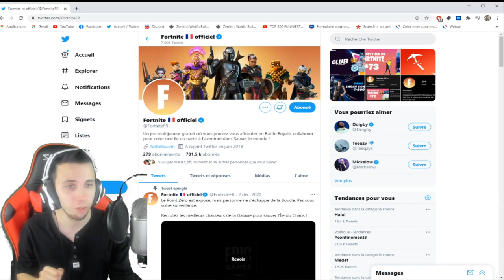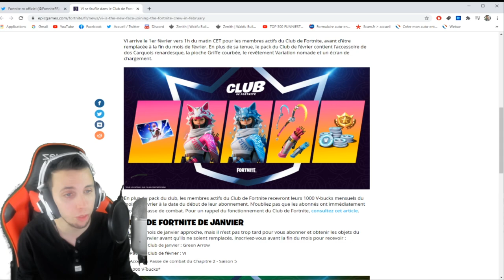VOICI COMMENT OBTENIR LE NOUVEAU PACK MENSUEL "VI" SUR FORTNITE ! 1000 VBUCKS ET UN SKIN EXCLUSIF !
On se retrouve aujourd'hui pour une nouvelle vidéo COMMENT OBTENIR LE NOUVEAU PACK " VI " sur FORTNITE ?! - PACK MENSUEL FORTNITE CREW FEVRIER

•● FATALYS ●•

•● Les Musiques ●•